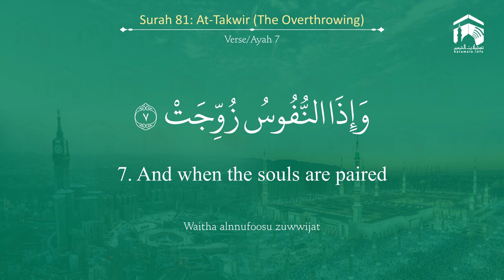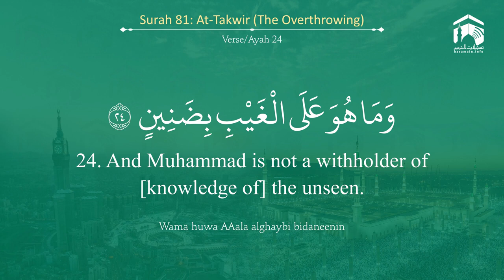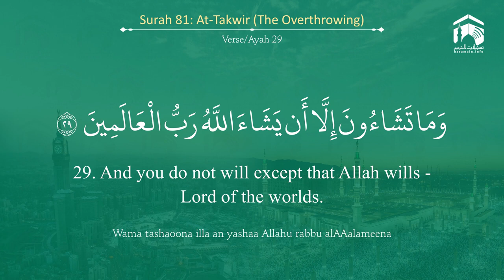Quran 81 Surah At Takwir سورة التكوير Sheikh Ahmed Al Hudhaify With English Translation